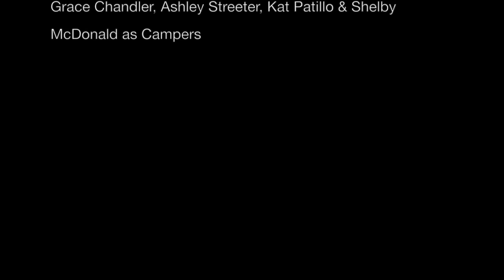PERCY JACKSON WEBSERIES - THE LAST OLYMPIAN (PART 1 of 3)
Short film based on PERCY JACKSON & THE OLYMPIANS: THE LAST OLYMPIAN by Rick Riordan.

Directed by Sierra Isley & Sarah Leonard. Starring Isaac Upton as Percy, Laurel Kostka as Annabeth, Miles Calderon as Luke, Lindsay LeCoq as Clarisse.

Produced entirely by high school students. If you enjoyed this scene and would like to see more, let us know via social media! Feel free to send the video to Rick Riordan at his twitter @camphalfblood.

THANK YOU to Ki:Theory for letting us use their song, "Stand By Me."